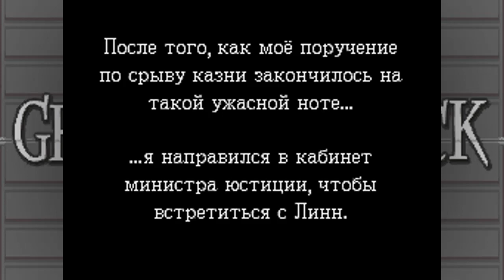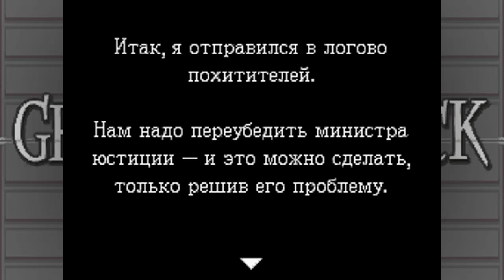Ghost Trick: Потусторонний сыщик (Ghost Trick: Phantom Detective) - Глава 10 [23:41]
Прохождение игры Ghost Trick: Потусторонний сыщик (Ghost Trick: Phantom Detective)

Глава 10 [23:41]

00:00 - Глава 8 [22:55]
02:10 - [11:31 PM] Последние 4 минуты
09:40 - Судьба изменена!
12:12 - Угроза устранена!